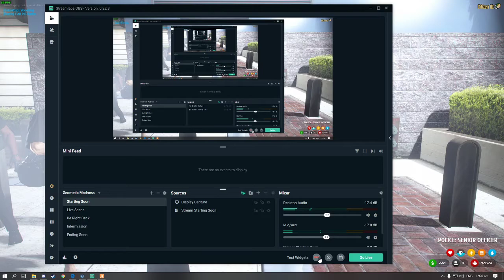Pick up line sa battou